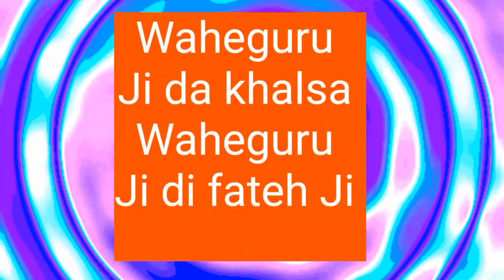ਫੈਸ਼ਨ ਅਤੇ ਧਰਮ। role of fashion in religion. In response of a comment.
It is my personal feeling. We shouldn't compare lifestyle with religion.